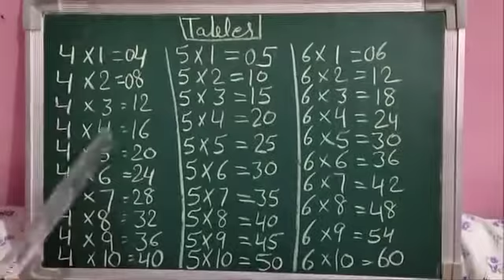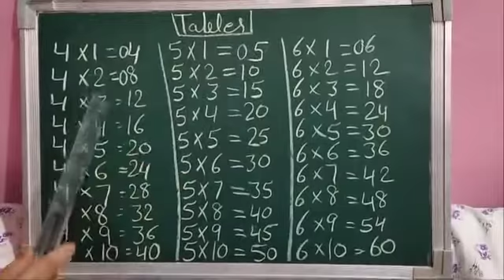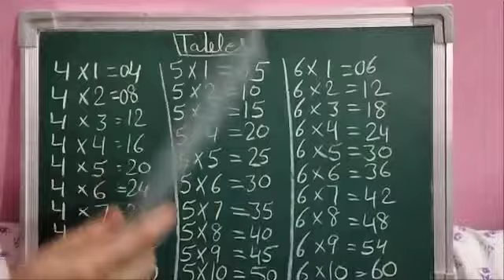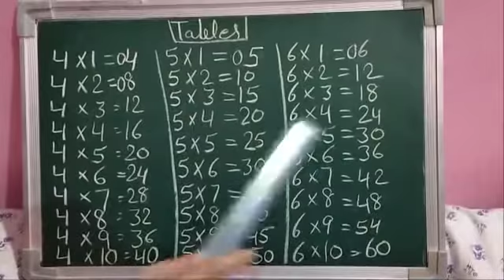Let's Learn 4 , 5 and 6 table by trick